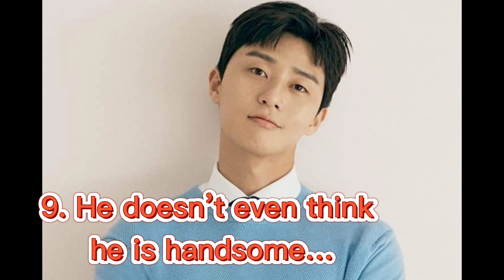10 Things You Probably Didn’t Know About Park Seo Joon